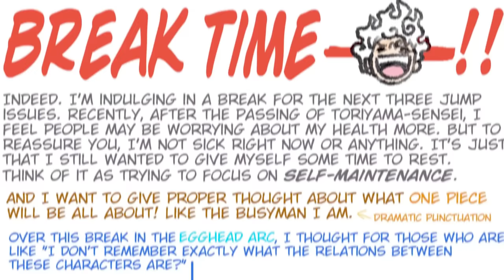NANIMO NAKATTA! ODA GAVE LUFFY A $750 MILLION RAISE! | 1111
AN INCREDIBLE (and agenda-pushing) CHAPTER GOING INTO THIS 3 WEEK BREAK!